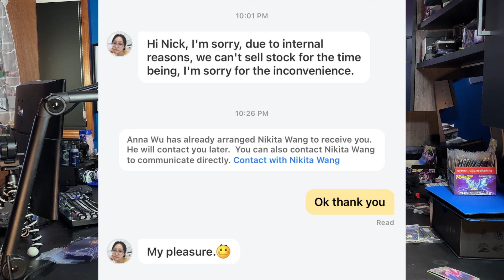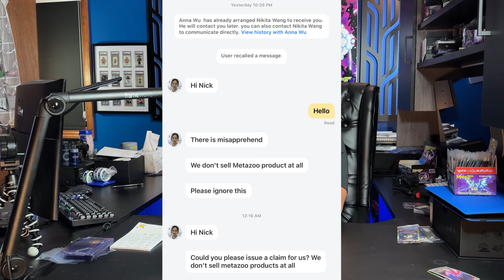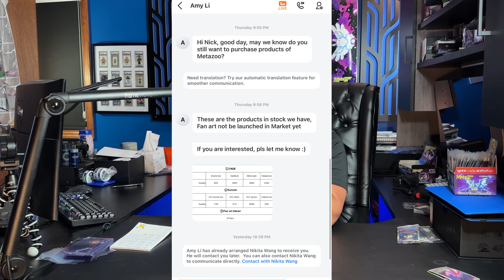Update on Metazoo's Printers: They Refuse To Sell Metazoo Product Now